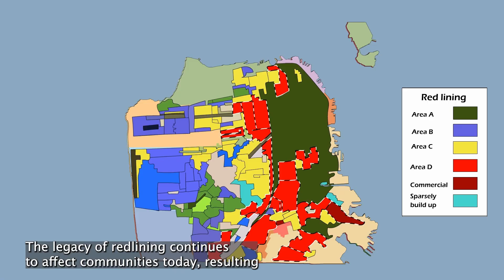San Francisco's Path to Tree Equity (with captions)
Not everyone knows that trees in San Francisco are not equally distributed! Learn why, and see what we're doing to ensure all neighborhoods have access to the benefits trees provide. Please share so others can learn about this.